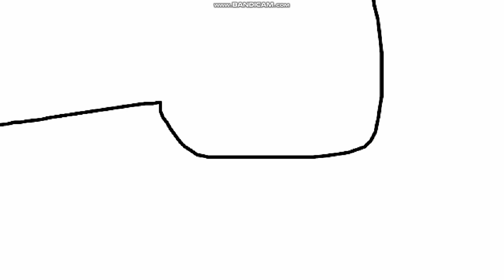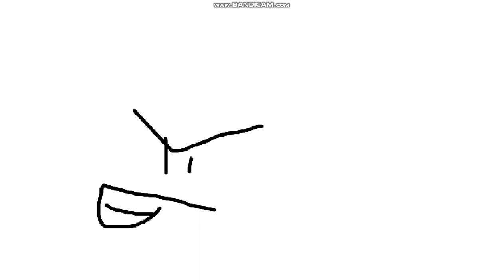Victor y Mariana S1 E4B Quememos La Granja